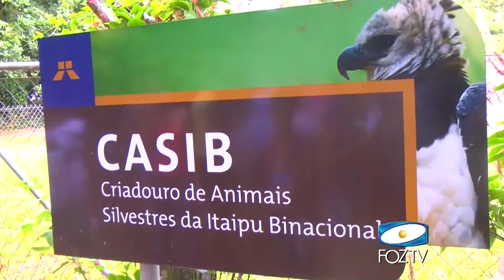REFÚGIO BELA VISTA